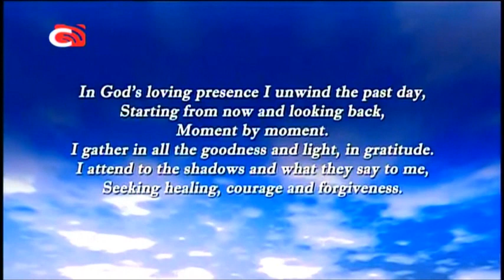IBC 13 Sign OFF May 5, 2024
IBC 13 Signs OFF at 9:57 PM of Sunday May 5, 2024. These portions are the following:

1. Bagong Pilipinas Closing
2. IBC 13 Station ID 2023 with Bagong Pilipinas Logo
3. IBC 2024 Station Notice (Sign OFF Version)
4. Evening Prayer
5. Lupang Hinirang Produced by AFP Leadership Development Center
6. Same as 2